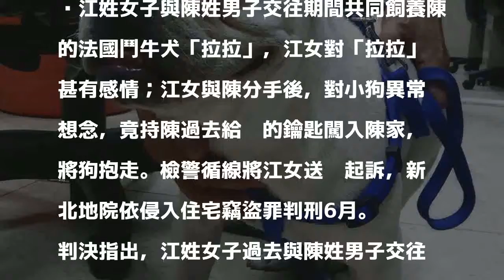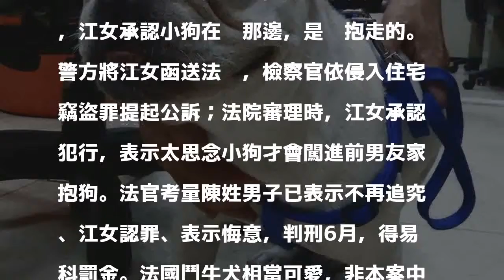分手後想念前男友的小狗 闖空門抱走法鬥判刑6月